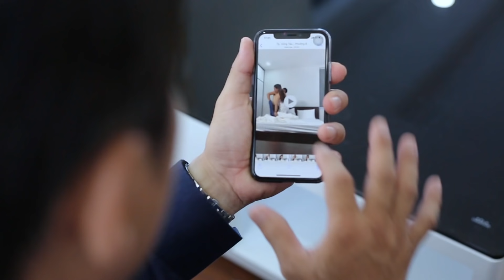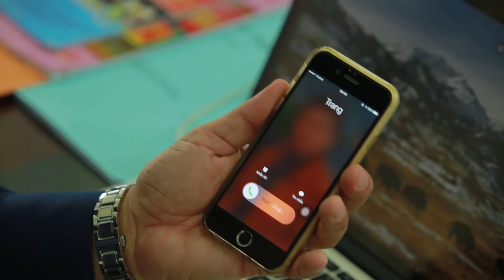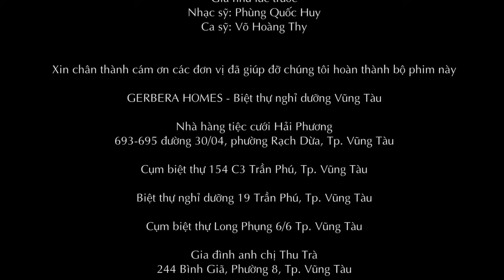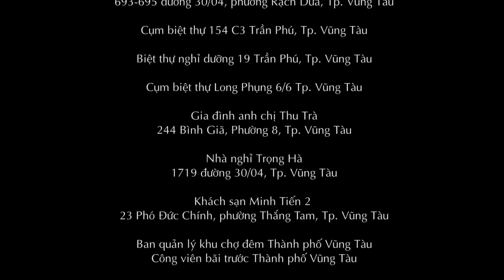TÌNH MỘT ĐÊM VỚI GÁI LẠ VÀ CÁI KẾT | PHẦN 1 | PHIM HAY MỚI NHẤT 2020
Lịch phát sóng các bộ phim ngắn của kênh Kinh Quốc Entertainment, sẽ được phát sóng định kì vào lúc 19h30 ngày thứ năm hàng tuần. Mọi người ủng bộ bằng cách nhấn:

© Bản quyền thuộc về Kinh Quốc Entertainment
© Copyright by Kinh Quốc Entertainment ☞ Do not Reup